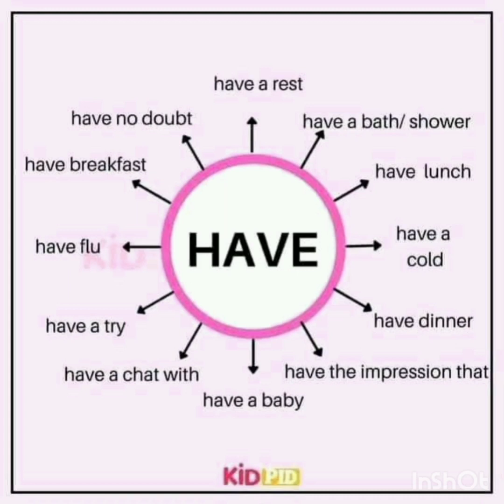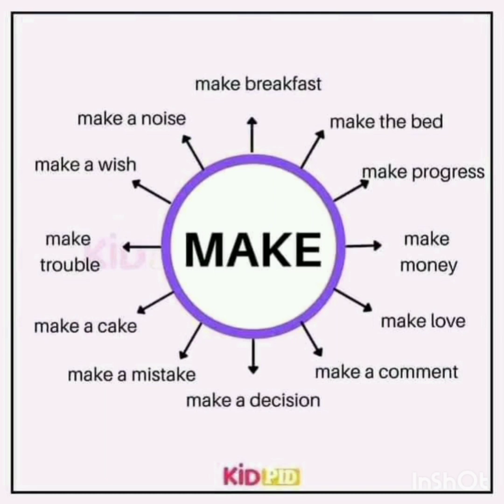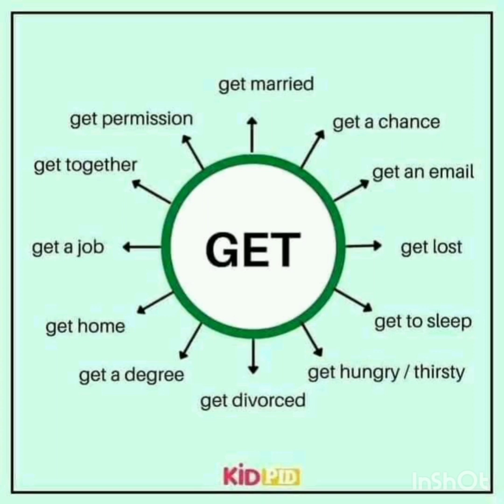Have How Do Take Make Give Get english grammer rules 2022 easy method